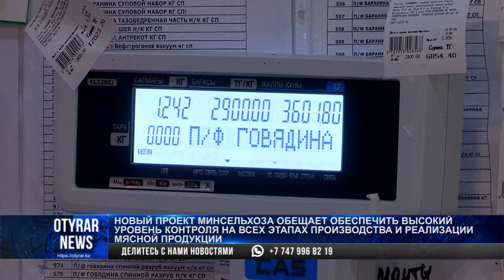Новый проект минсельхоза обещает обеспечить высокий уровень контроля по реализации мясной продукции